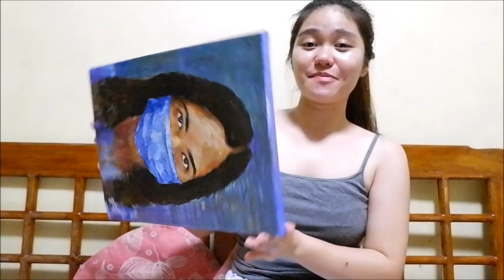FIRST TIME PAINTING USING PALETTE KNIVES